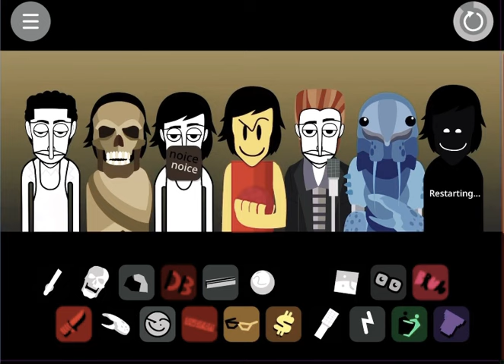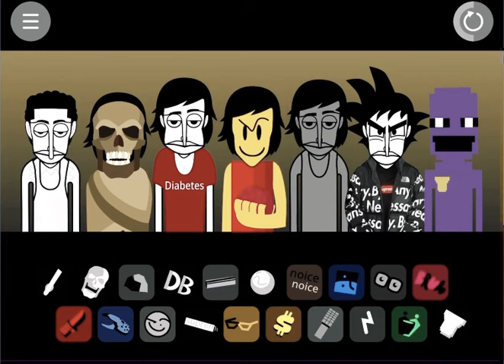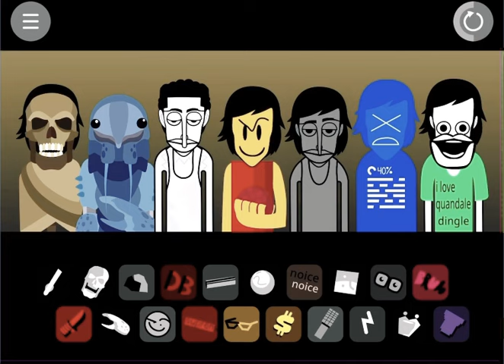Poggers (Incredibox Scratch Mod Mix)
The mod is called Hood Irony, very funni